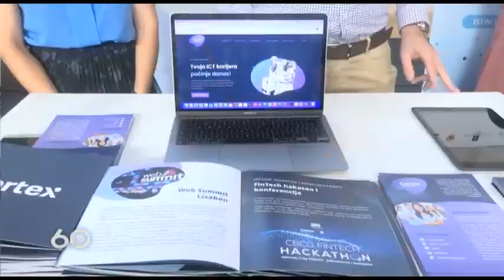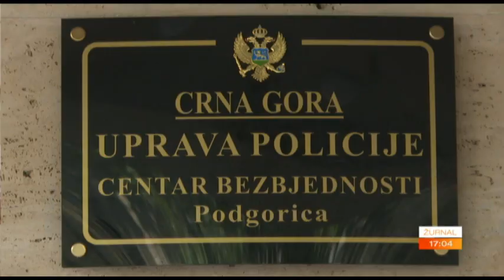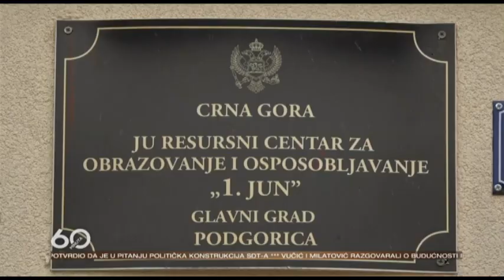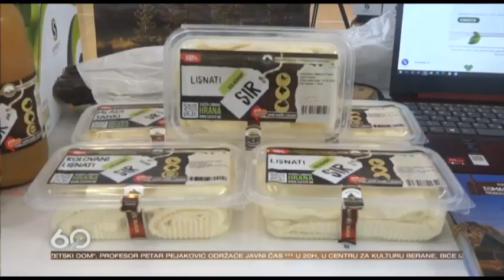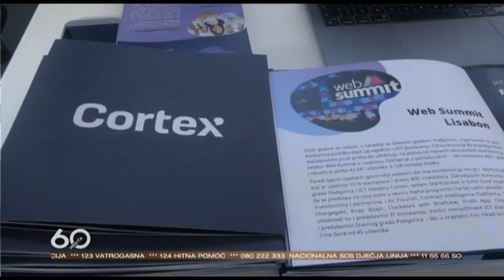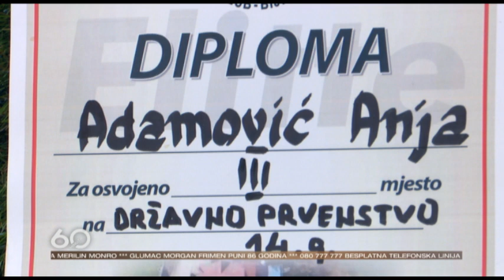60 MINUTA 2023-06-01